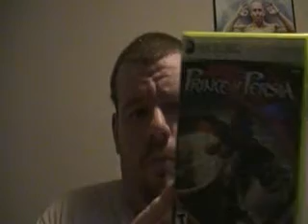Funniest Flea Market Video (re-uploaded)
sorry dude couldnt resist
the story at the beginning is true but the interview is a joke but funny